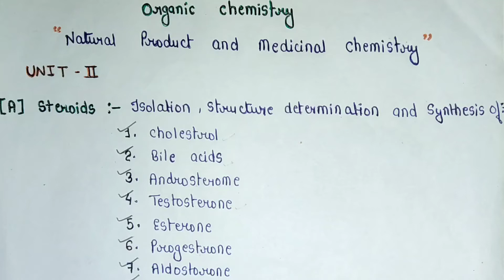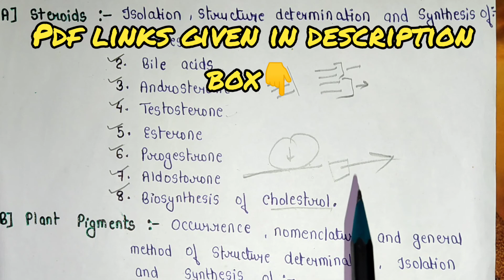Steroids And Plant Pigments | Syllabus Discussion & Previous Year Que.Paper Analysis |MSc.4th Sem.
STEROIDS-

MSc.4th Sem.Complete Handmade Notes-

【Complete 16 Unit Notes In One PDF👆 】

 UNITWISE  NOTES-for MSc.4th SEMESER EXAM-